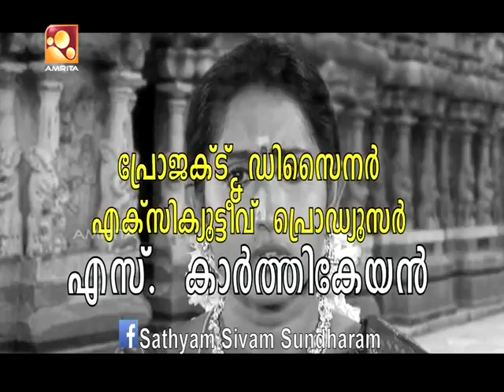Satyam Shivam Sundaram | Episode #411 | mythological serial by Amrita TV